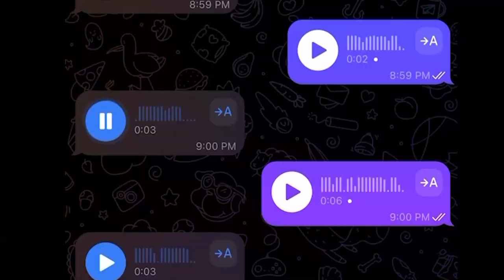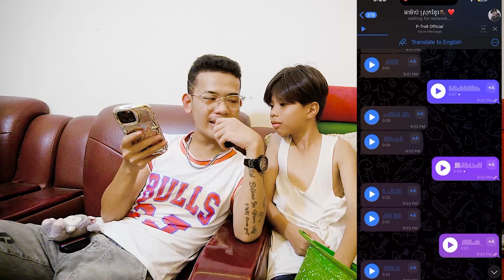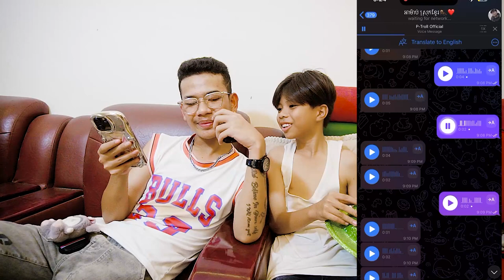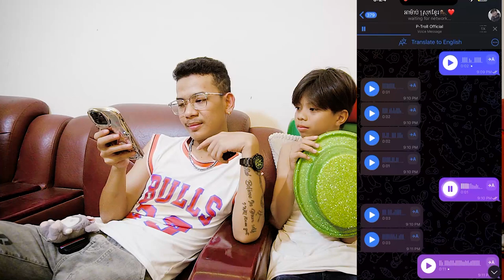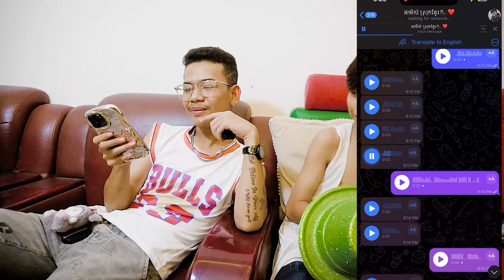គេគំរាមវាយ ''អាម៉ាប់'' 😨😱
សួស្ដីបងប្អូនទាំងអស់គ្នាចុចSubsribe ម្នាក់មួយដើម្បីទទួលបានVIDEOជារៀងរាល់ថ្ងៃ។

ទំនាក់ទំនងផ្សព្វផ្សាយពាណិជ្ចកម្ម: PTroll Telegram ឬ 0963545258